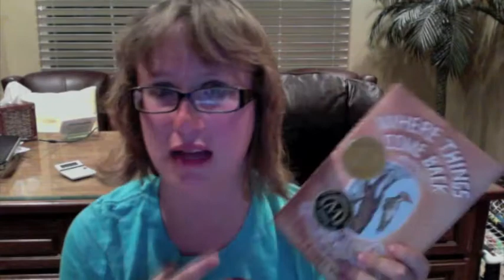A book about bommerangs?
No,this book is not about boomerangs...